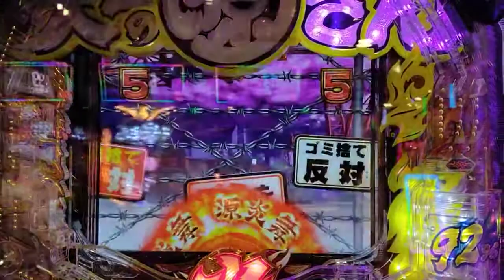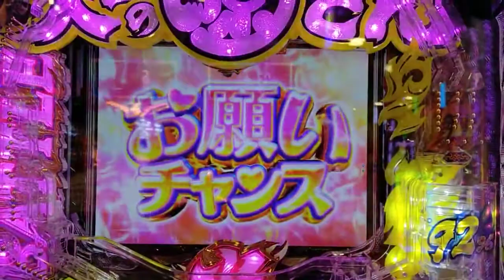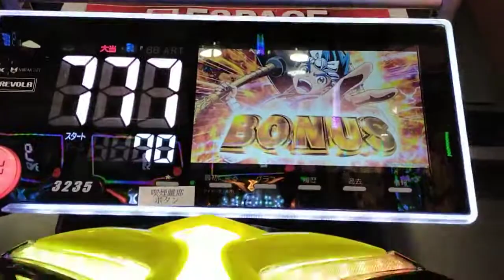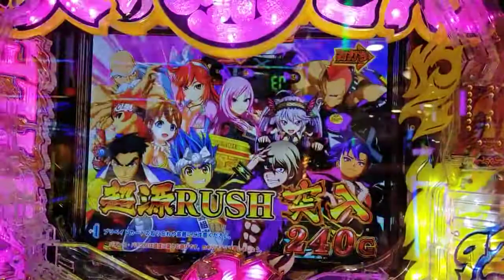Reading is important for pachinko ❗️ If you read it, it will be a big hit for 500 yen 🎯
The pachinko side business on June 21st is a 4-yen carpenter, Gen-san, Hidaten Light Middle. Looking at the island today, which is the best vacant platform? Which one was always out? And go back to the past. The one that came out most in my memory was the corner stand on the main aisle side, so I decided on that stand. The result was a big hit with 500 productions, and a probable change. Thank you very much.